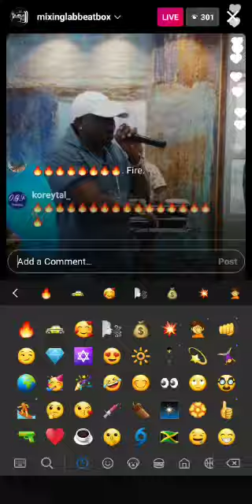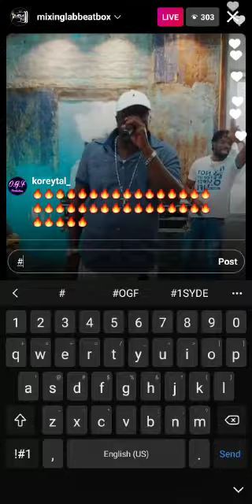Tony Melody @Live With DJ Love From MelloFM and Mixing Lab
Tony Melody @Live With DJ Love From MelloFM and Mixing Lab💯 Video from Tony Melody